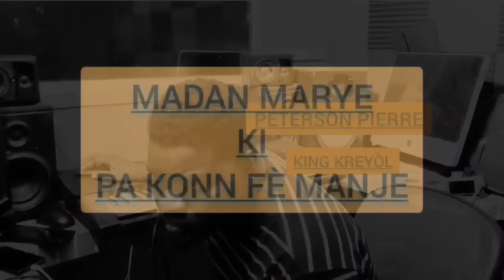MADAN MARYE KI PA KONN FÈ MANJE [PART56]